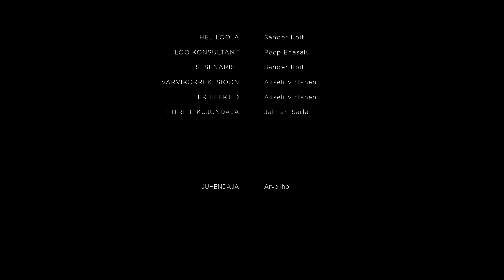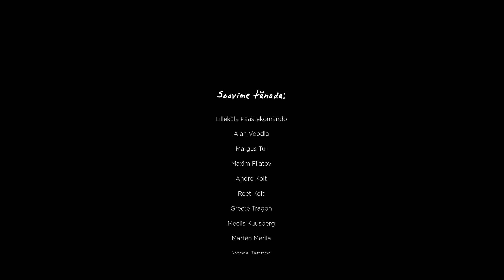"ASTRID" - Lühifilm / Short Film (2016)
Osades:
Ester Pajusoo
Rauno Polman
Sander Rebane
Liivika Hanstin
Aleksei Podlesnov

Lugu ja lavastus / written and directed - Sander Koit
DOP / operaator - Akseli Virtanen
Producers / produtsendid - Mari-Liis Kriisa & Lina Vonsaviciute
1. AD - Vladislav Mukovnin
Gaffer / valgustaja - Rui Dias
Sound on set / platsiheli - Daniel Picon, Aleksandra Koel, Aivars Šesters, Janeli Adermann
Editors / Monteerijad - Sander Koit & Lina Vonsaviciute

(for full list, see the titles / täispikk nimekiri filmi tiitrites)

Balti Filmi- ja Meediakooli Audiovisuaalmeedia bakalaureuse diplomitöö.